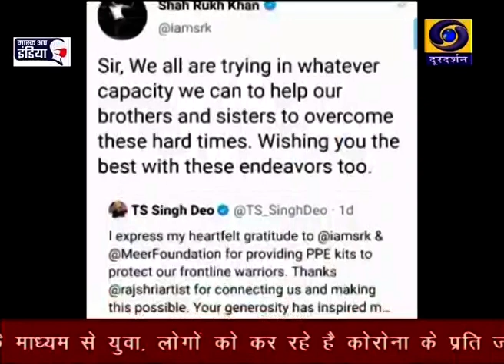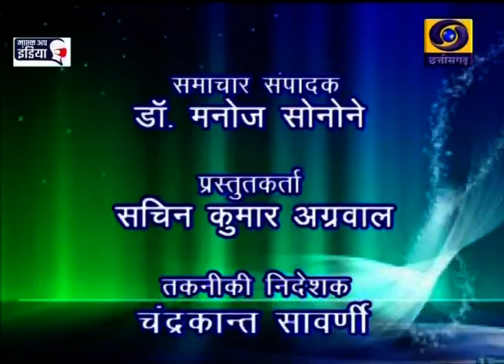Chhattisgarh ddnews 24 10 2020 Twitter @Chhattisgarh ddnews